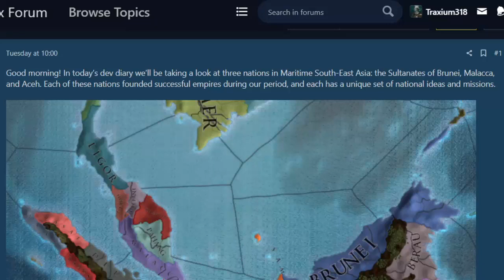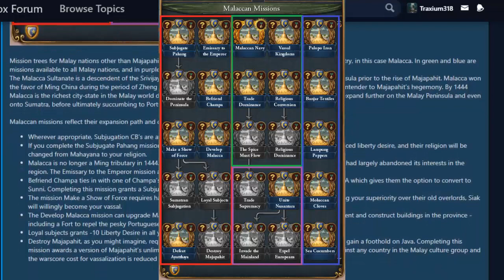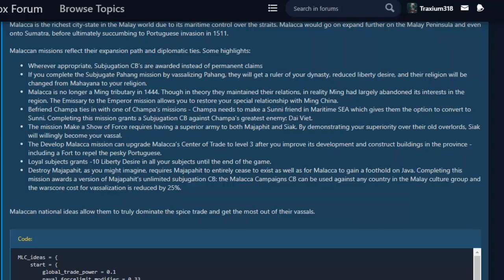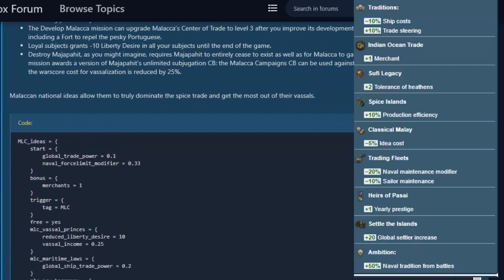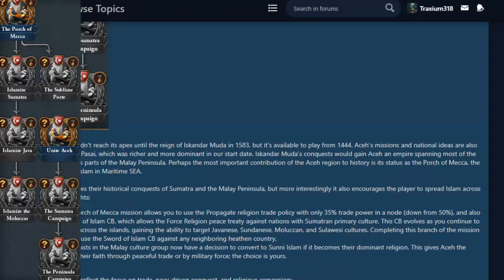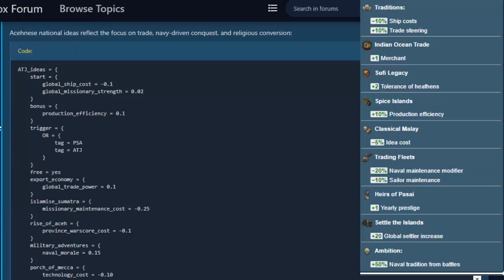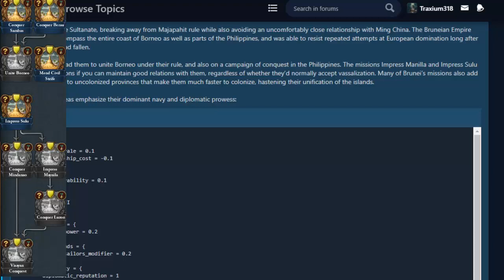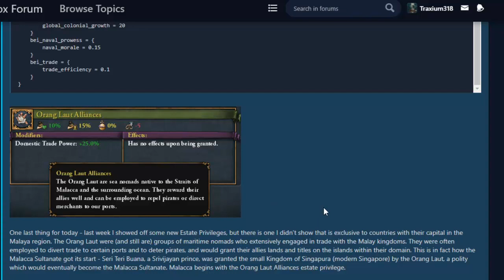¿TOP TIER COMERCIAL? - La nueva Malacca, Aceh y Brunei en Europa Universalis IV 1.31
Europa Universalis IV: 2013
Stellaris: 2016
Hearts of Iron IV: 2016
Imperator Rome: 2019
Crusader Kings 3: 2020